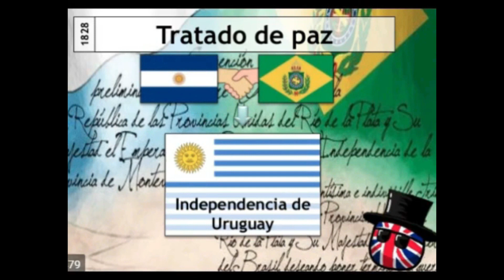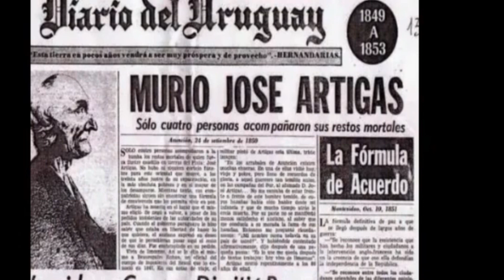Historia de Uruguay: el nacimiento de un pueblo en el Sur de América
Este video cuenta la historia de Uruguay en forma resumida e ilustrativa. La presentación ha sido ordenada cronológicamente procurando reducir al mínimo las interpretaciones y las opiniones personales. Está pensado para quienes no estén familiarizados con la historia uruguaya y para los amigos latinoamericanos y españoles que desean saber un poco más sobre nuestros orígenes.
Video 591